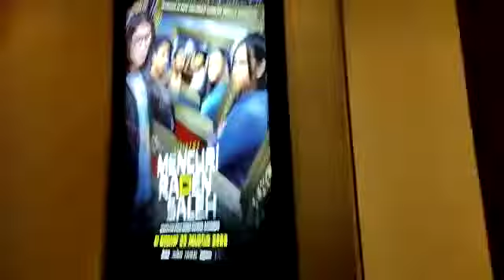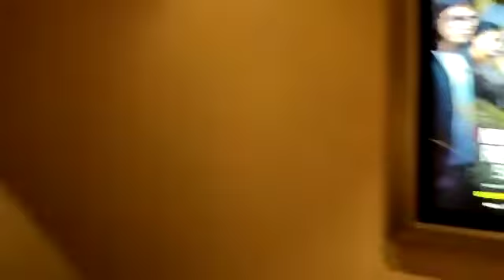cinema tour around premiere bali